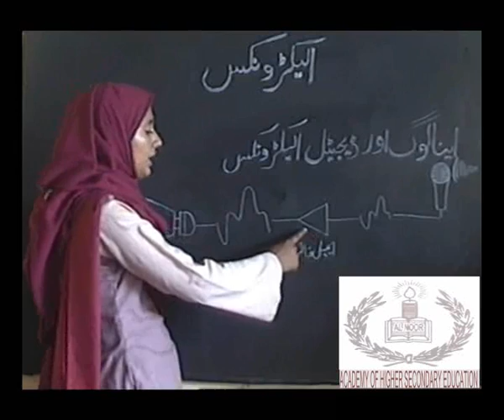Basic electronics...analog and digital values...Physics for Matric..academy,s video...wmv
Basic electronics...analog and digital values...Physics for Matric..academy,s video..